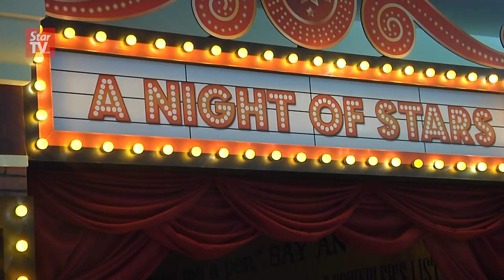A bittersweet birthday wish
Former premier Tun Dr Mahathir Mohamad has once again hinted to his current successor to step down in what seemed to be a bittersweet greeting.